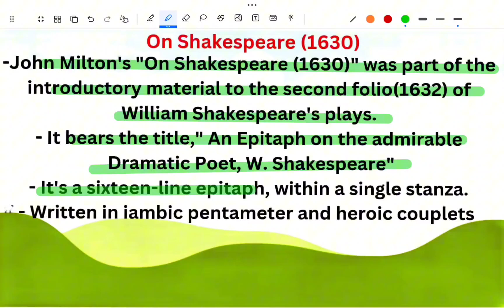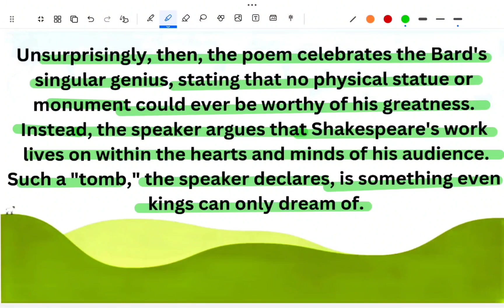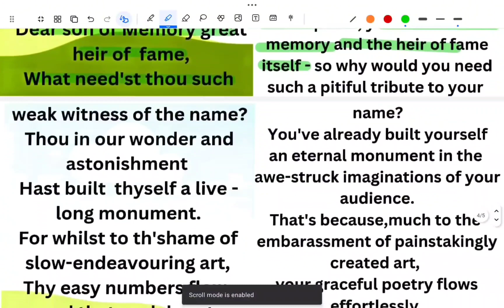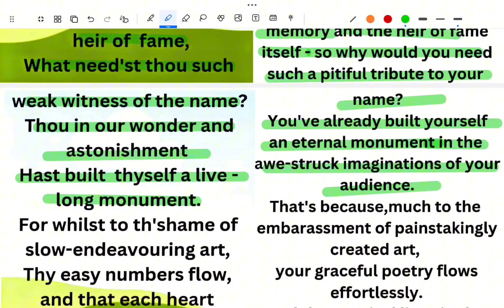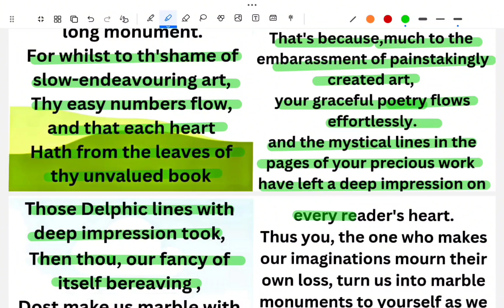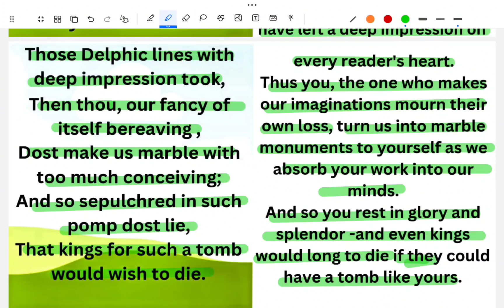On Shakespeare (1630) by John Milton (IMP points, Title, Rhyme Scheme and full analysis)II UPTGT